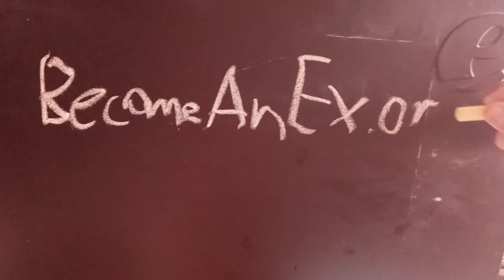June 17, 2021